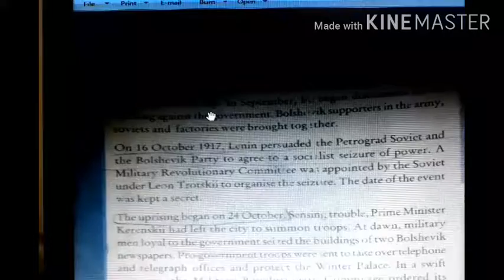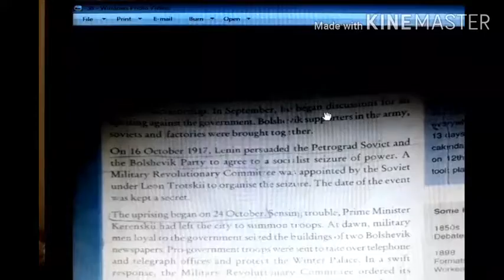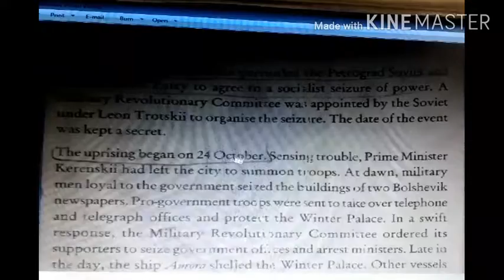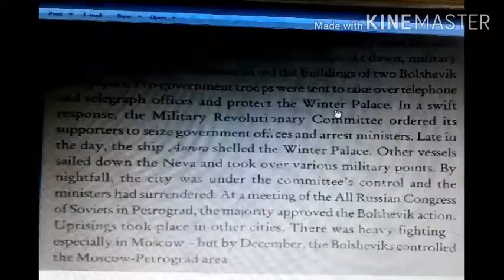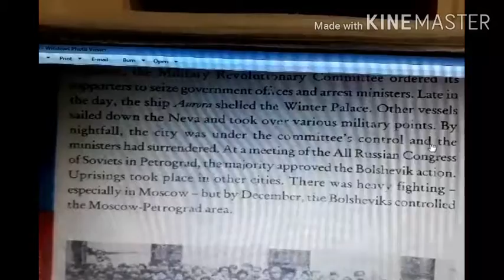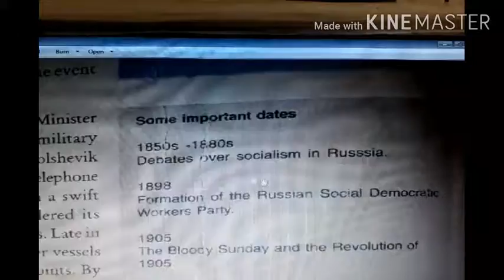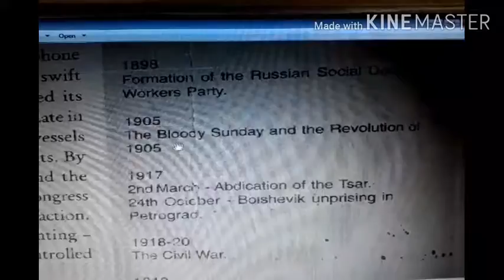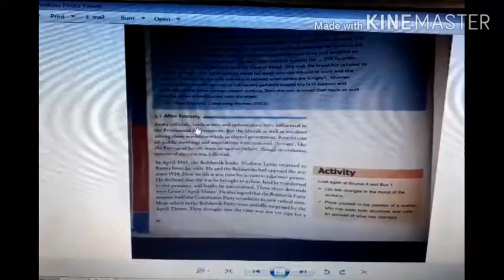RUSSIAN REVOLUTION U3V3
The Revolution of October 1917